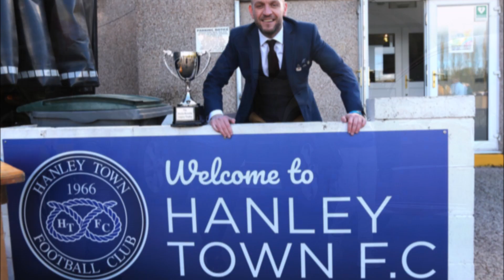Kiss My Ass Cancer football match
KMAC football match at Hanley Town FC, between the KMAC Sportsman and the Jet2 TV Celebrity All-stars, for the Nicola Murrells Legacy Trophy - 28th October 2018.